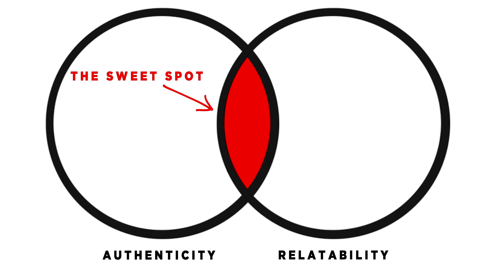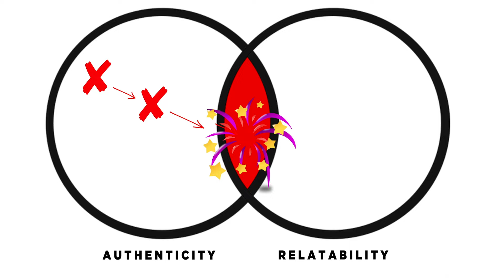How To Be Yourself Without Being Creepy! Julien Blanc On AUTHENTICITY + RELATABILITY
Julien Blanc reveals how to be yourself around other people... How to be your AUTHENTIC self without apology!

Clip from: How To Be Yourself Without Being Creepy: Julien Blanc Reveals How To Improve Your Social Skills

Julien Blanc (AKA Julien Himself) is a Swiss-born, U.S.-based self-help speaker, entrepreneur and transformational coach.

Julien Blanc (AKA JulienHimself) reveals how to be authentic and relatable!